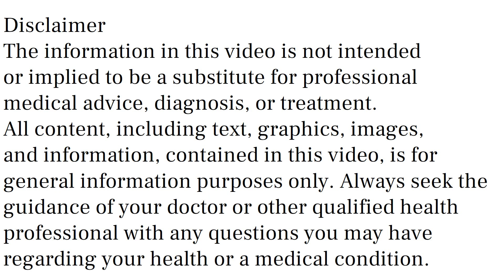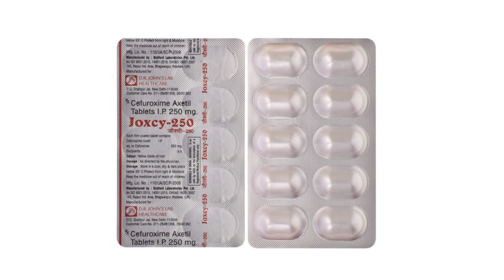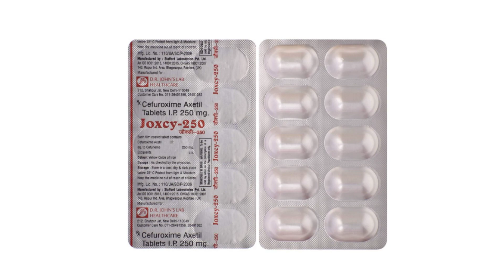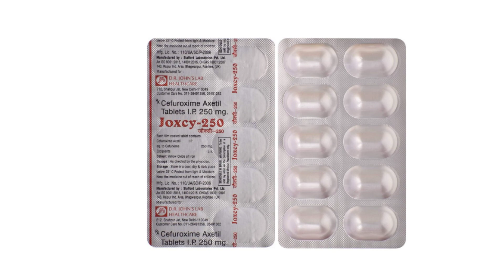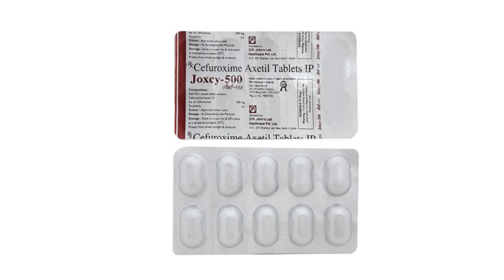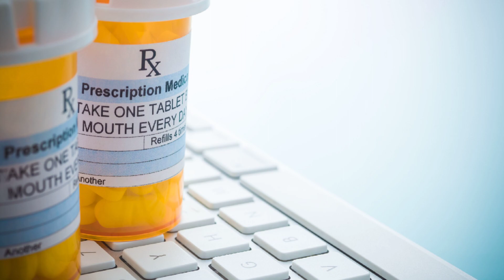Joxcy 250 mg, 500 mg Tablet Uses, Side Effects in Hindi | Joxcy Tablet Ke Fayde Aur Nuksan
Joxcy 250 mg, 500 mg Tablet joxcy tablet uses & side effects in hindi | joxcy tablet ke fayde aur nuksan | how to use joxcy tablet. in this video, we will discuss what are the uses and benefits of joxcy tablet. How to use joxcy tablet. We will also discuss what are the side effects of joxcy tablet. Watch the complete video for detailed review of joxcy tablet in hindi. Joxcy 250 mg, 500 mg Tablet